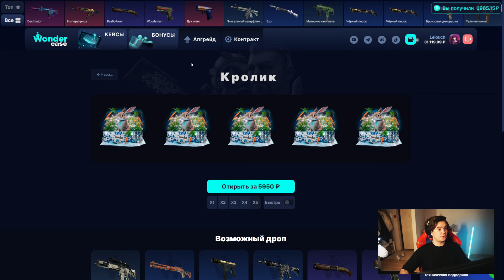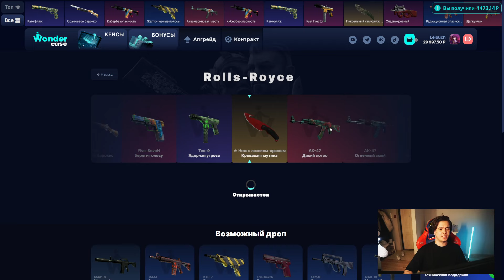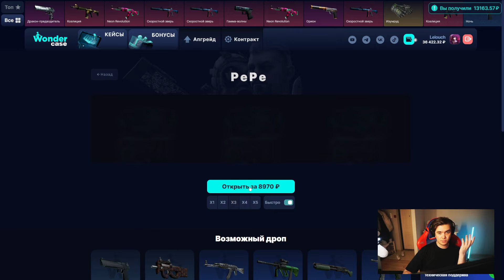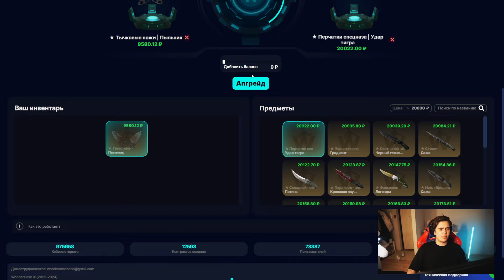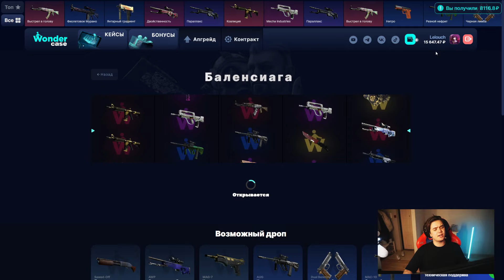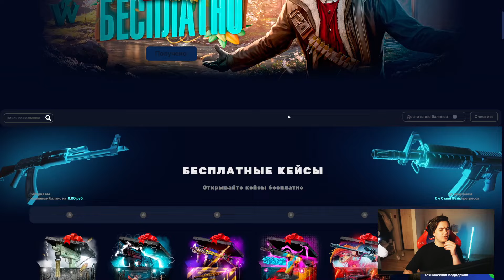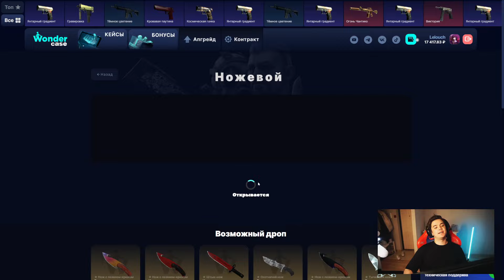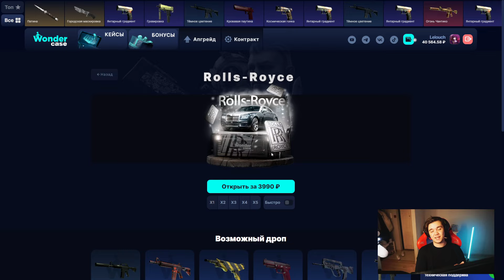ВЫБИЛ АК ДИКИЙ ЛОТОС НА WONDERCASE?! НАШЁЛ САМЫЙ ОКУПАЕМЫЙ КЕЙС!